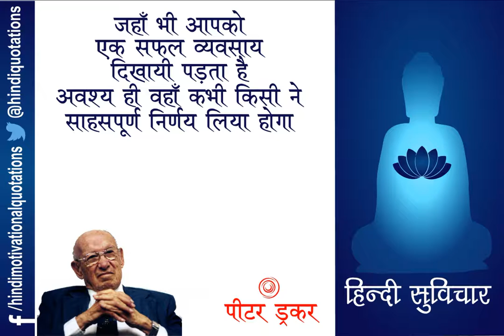Hindi Motivational Quotes - हिन्दी सुविचार - Peter Drucker - पीटर ड्रकर - Part 2 - भाग 2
पीटर ड्रकर (Peter Ferdinand Drucker ; 19 नवम्बर 1909 – 11 नवम्बर 2005) एक अमेरिकी प्रबन्धन सलाहकार, शिक्षक एवं लेखक थे। वे मूलतः आस्ट्रिया के निवासी थे। प्रबन्धन शिक्षा के विकास के क्षेत्र में उन्होने नेतृत्व किया। उन्होने 'लक्ष्यों द्वारा प्रबन्धन' (management by objectives) नामक कांसेप्ट दिया।

विडियो मे दिये गए उनके विचार इस प्रकार है:

1) भविष्य के बारे में हम केवल ये जानते हैं कि वो अलग होगा

2) एक व्यापार का उद्देश्य ग्राहक बनाना होता है

3) समय सबसे दुर्लभ संसाधन है और जब तक इसे प्रबंधित नहीं किया जाये और कुछ भी प्रबंधित नहीं हो सकता

4) उद्यमी हमेशा बदलाव को खोजता है, उस पर प्रतिक्रिया करता है, और उसे एक अवसर के रूप में प्रयोग करता है

5) जहाँ भी आपको एक सफल व्यवसाय दिखायी पड़ता है, अवश्य ही वहाँ कभी किसी ने साहसपूर्ण निर्णय लिया होगा।